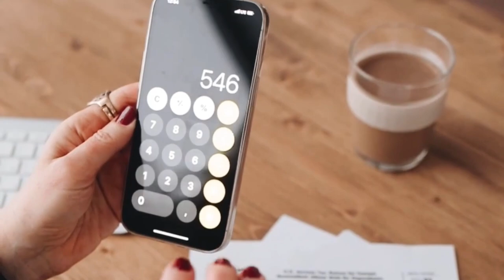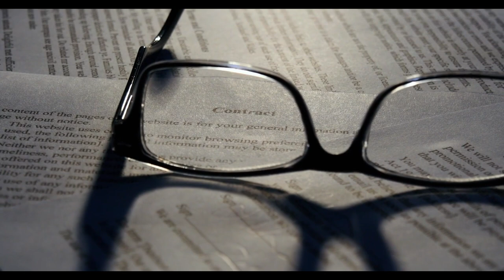Emekliye 7000 TL ödeme müjdesi